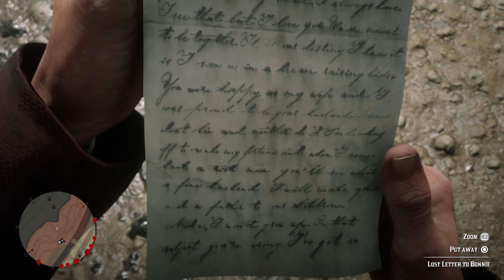Lost Letter To Bonnie McFarlane [Spoiler]